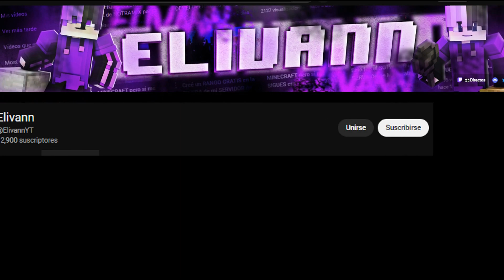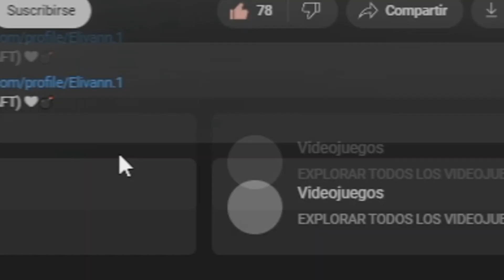SERVIDORES de MINECRAFT que puedes JUGAR sin NECESIDAD de COMPRAR RANGO! #1 - Elivann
(Usen /Skin Elivann en los SERVIDORES de MINECRAFT) ❤💣

Informacion de mi Servidor de MINECRAFT 🔽

⚔️ Server en este video! 🡆  Sololegends.Net

⚔️ Server en este video! #2 🡆  AstralMC.CC

⚔️ Server en este video! #2 🡆  DynamicPvP.NET

Servidores de minecraft que puedes jugar sin NECESIDAD de COMPRAR RANGO - Elivann
TOP 3 MEJORES SERVIDORES DE MINECRAFT HCF
Esto SON los 3 SERVIDORES que puedes JUGAR sin RANGO
TOP SERVIDORES que no NECESITAS GASTAR DINERO para JUGAR
3 SERVIDORES que no NECESITAS COMPRAR RANGO para JUGAR MINECRAFT HCF
TOP 3 MEJORES SERVIDORES 2023 para jugar sin RANGO